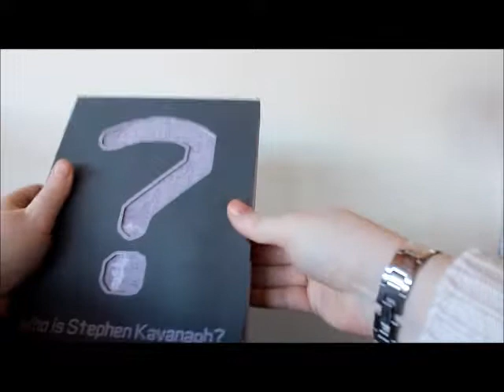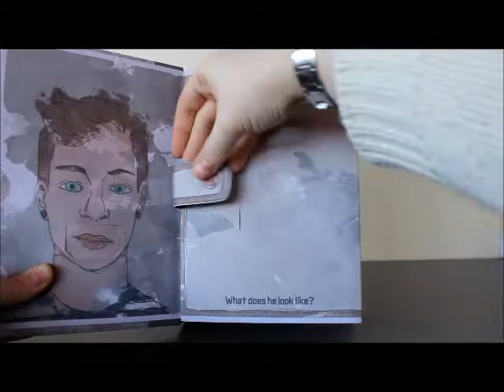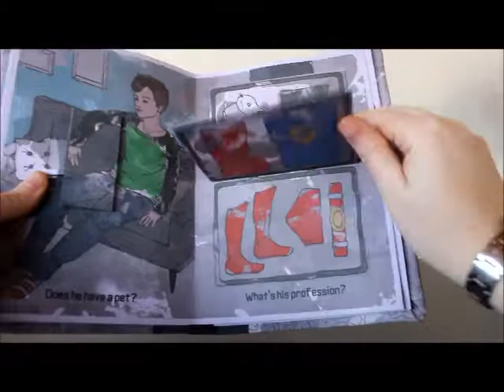Who is Stephen Kavanagh? A Pop-Up Book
This is a walkthrough of my handmade pop-up book about a classmate who never showed up to class. ever.